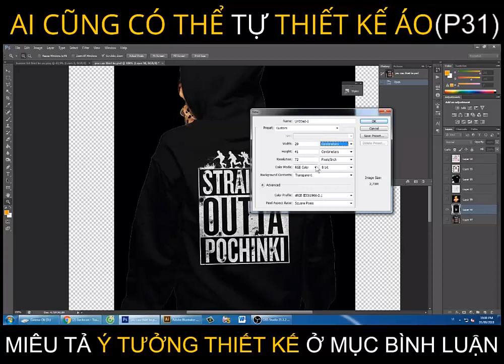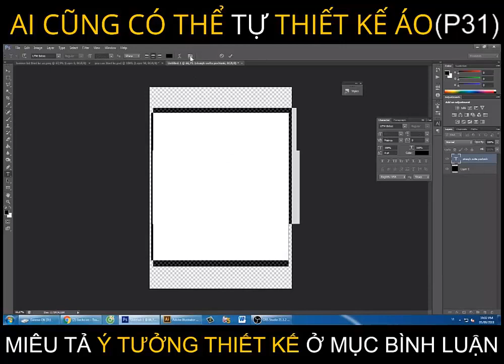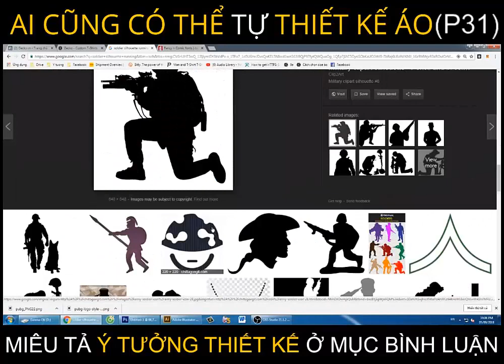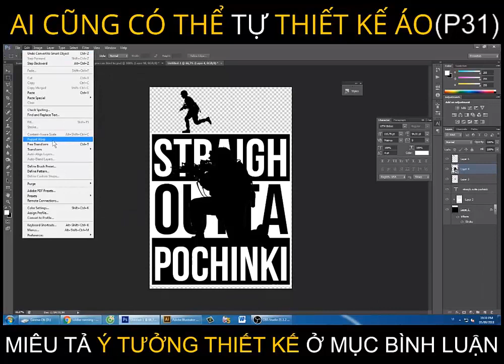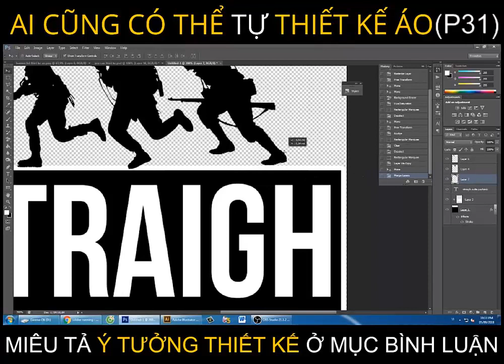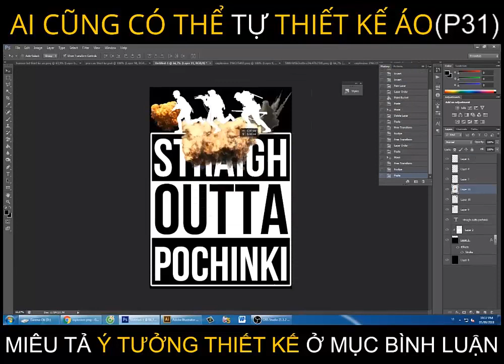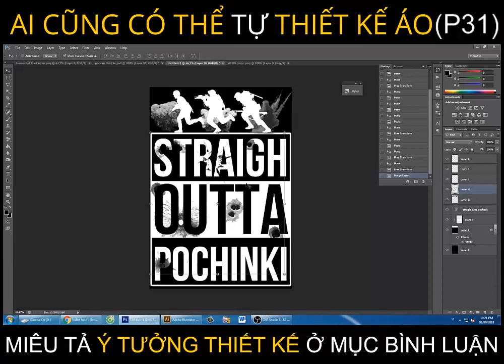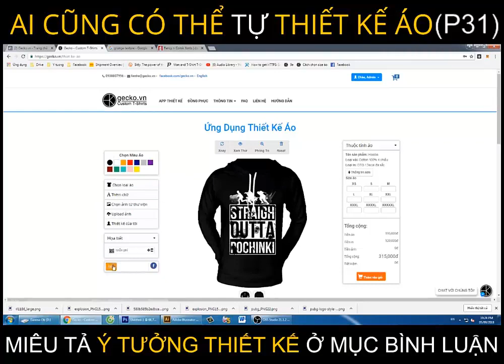Thiết kế Straight Outta Pochinki bằng Photoshop